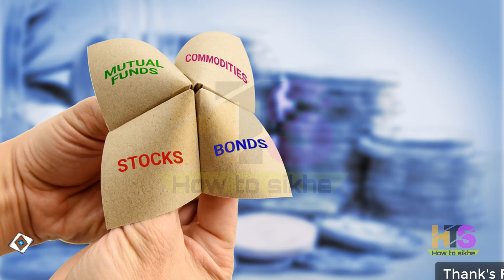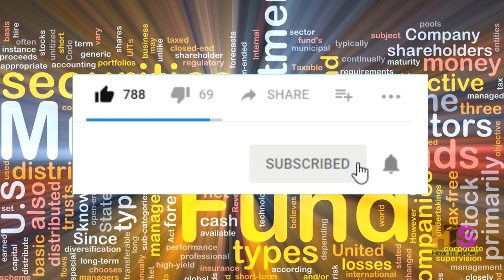New Rules Mutual Funds India 2019 | SIP Invest Kaise Kare Hindi | Share Market Basics For Beginners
My New Youtube Channel(Please Visit)

*My Laptop*

*My Smartphone*

*My Tripod*

*Queries solved*
1) mutual fund in hindi 2018
2) mutual funds in hindi 2018
3) mutual fund kya hai details
4) share market basics for beginners in hindi
2) mutual funds india 2019
3) mutual funds kya hai hindi me
4) mutual funds sip investment in hindi
5) sip me invest kaise kare in hindi details 2018
6) sip mutual funds for beginners
7) sukanya yojana sbi bank post office calculator
8) best investment plan 2020
9) best investment plan for girl child in india
10) ppf Account in hindi